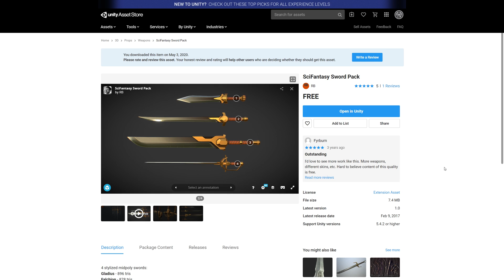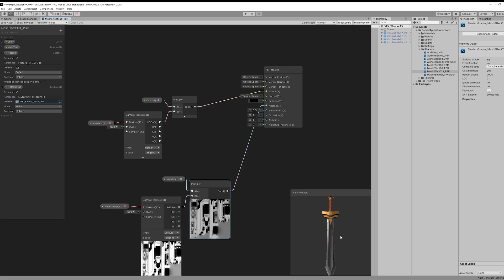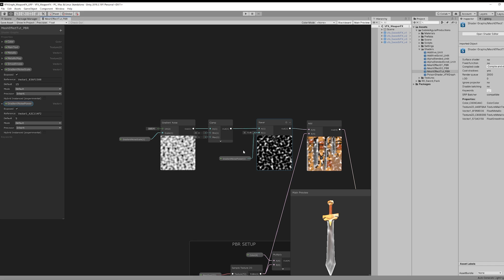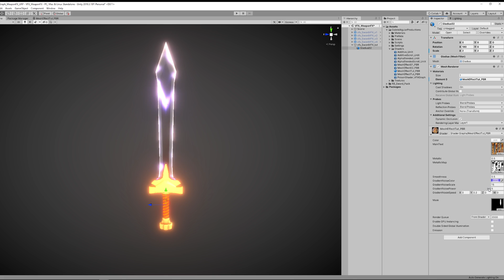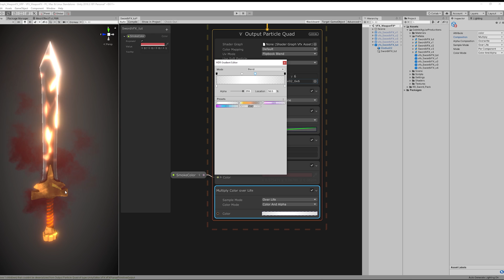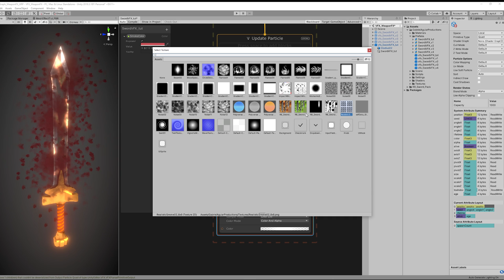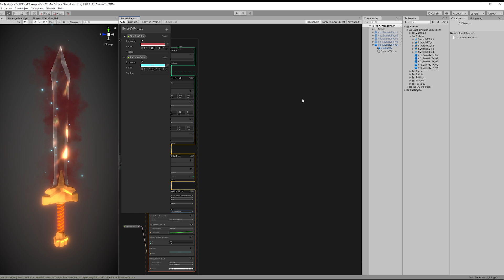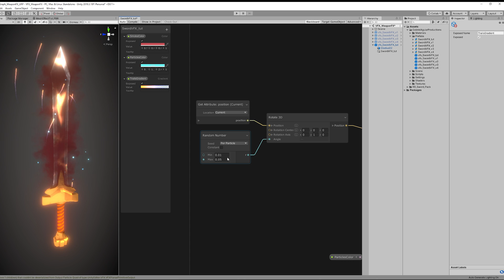Unity VFX Graph - Weapon Effect Tutorial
We are going to see how to create cool effects for your Weapons (Swords, Axes, Knives and other objects) with VFX Graph and Shader Graph in Unity. This nice weapon effects use a mesh shader done with SG and a few particles made with VFX Graph.

Some pretty cool results can be achieved!

*Courses*

Unity VFX Graph Weapon Effects
Unity VFX Graph Sword Effects
Sword Effects in VFX Graph
Game Effects in Unity
Unity VFX Graph
Unity Effects